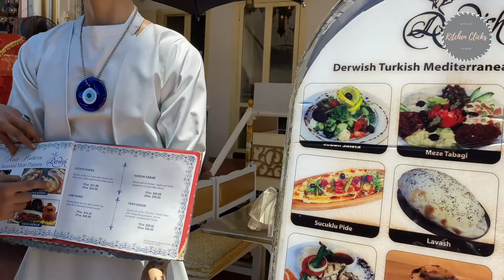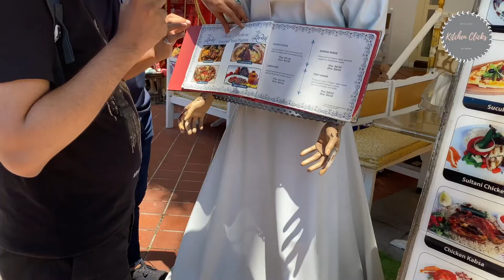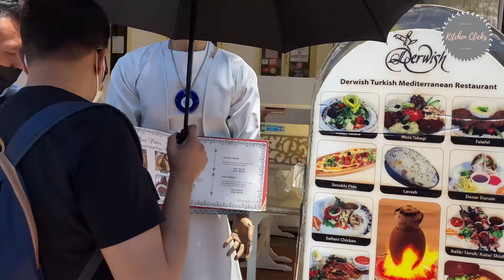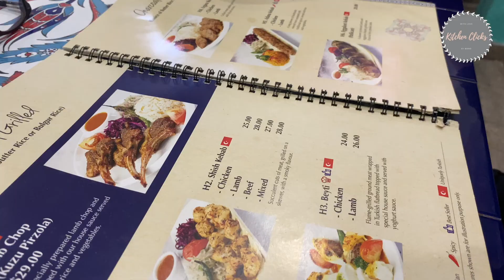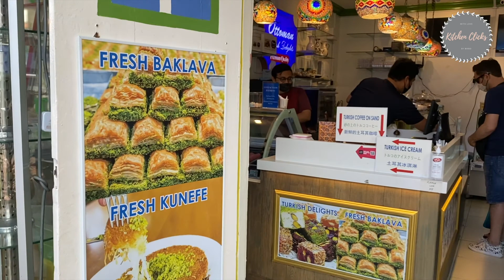Explore with me |Arab Street - HajiLane - Ayasofya Turkish Restaurant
Hi Lovlies,
This vlog is all about exploring around Arab street & Haji Lane . Exploring around Sultan Mosque, Turkish food at Ayasofya Turkish Restaurant and graffiti street.

KITCHENCLICKSBYMANO👩‍💻

Do follow♥️
Do Share♥️
From my kitchen with ❤️
Kitchenclicksbymano